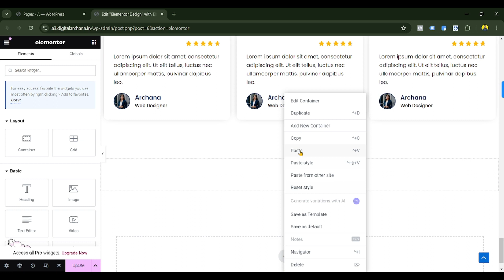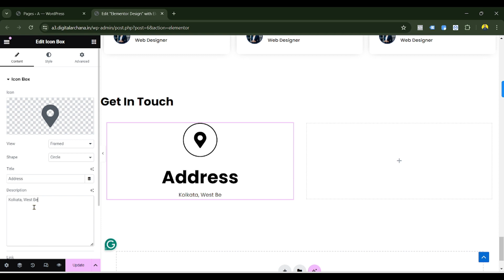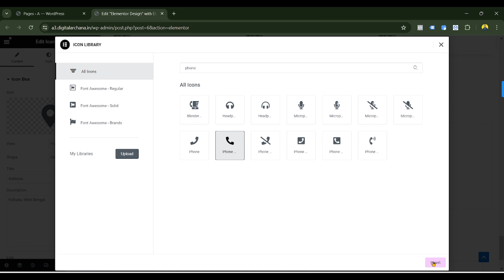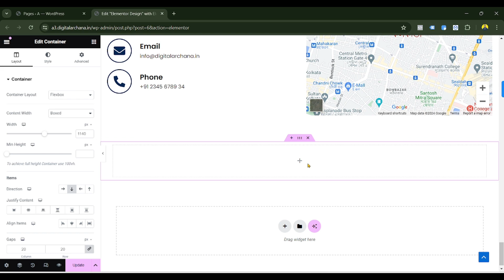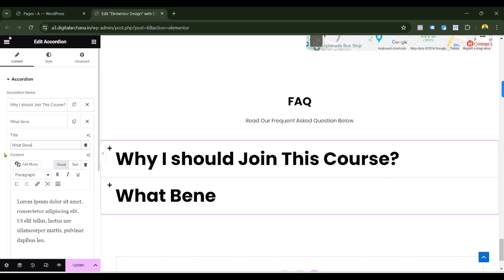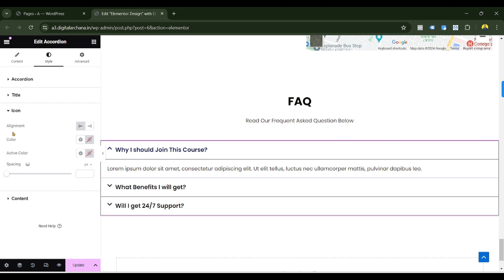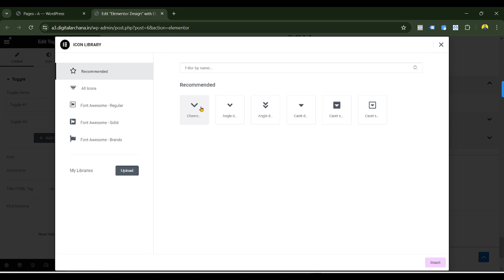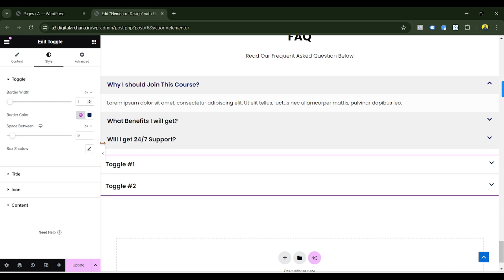Elementor Tutorial in Hindi 2024 || Elementor Tutorial For Beginners ~ Episode 6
Learn how to use Elementor in 2024 with this beginner's tutorial in Hindi! From scratch to advanced, this video covers everything you need to know about Elementor.